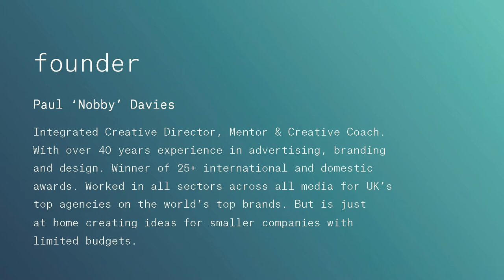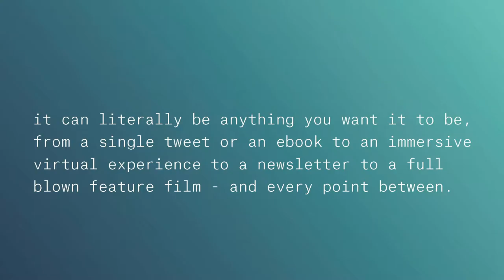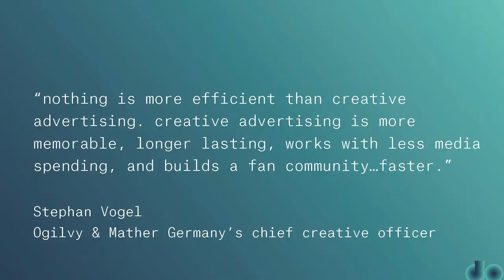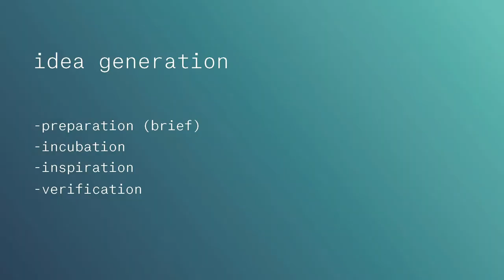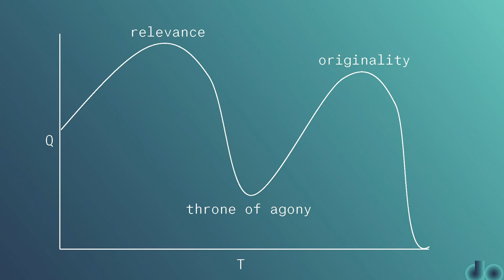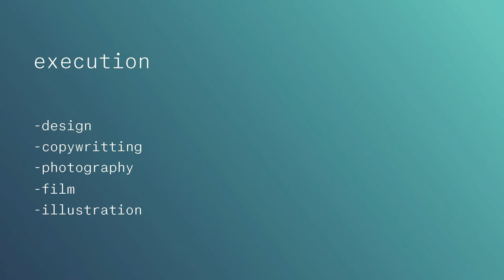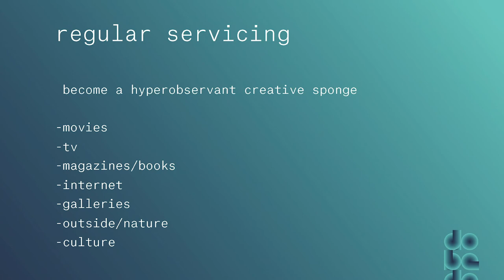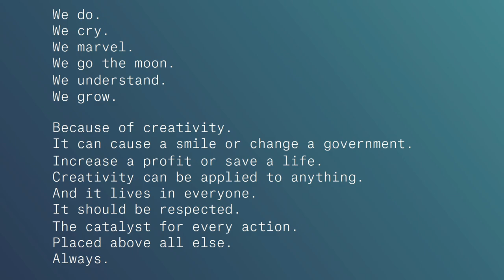Leave creativity in the lay-by at your peril! A talk on Content Marketing by Nobby Davies of DoBeDo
Great ideas, on-brand, beautifully crafted with thought and creativity should be at the heart of every content strategy. Sadly, that's not always the case. Content is a powerful ideas delivery vehicle, so why are ideas not always at the wheel? Solid reasons or just excuses.

Let's go for a ride! What you will experience during the trip:
- Why creativity is the optimal fuel
- How to navigate tricky conditions
- Regular servicing pays off

Nobby is an international multi award-winning creative director with over 4 decades of advertising experience spanning all sectors and every media type. His past clients include AMEX, Toyota, Lexus, Direct Line, Disney, Virgin, Waitrose, WWF, NSPCC to name a few.

Nobby is a creative director, consultant and coach. He works with advertising, digital and design agencies helping them to boost their creative confidence.